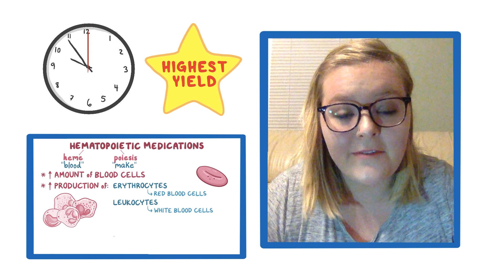Osmosis.org at the University of New England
Rebekah from the University of New England in Biddeford, Maine, USA talk about their Osmosis experience! Find our full video library only on Osmosis